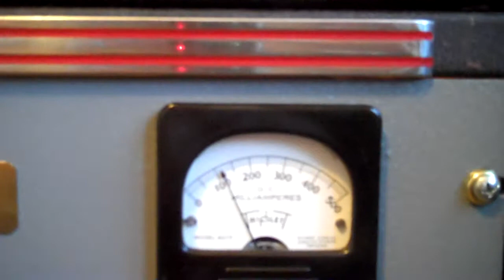304tls bloom.MP4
304TL modulator tubes bloming on the Transmitter.